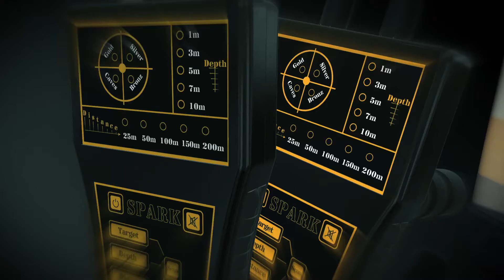Spark - Long Range Gold Locator - Gold Detector device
(SPARK )The smallest and most modern Long Range Locator device for gold and treasures exploration,
Is a favorite pocket device, with ease of movement, light weight, small size and high efficiency.
- Search Depth : 10 m, (Optional ).

- Search Distance: 200 m, (Optional)

- Optional Targets: Gold, Silver, Bronz, Caves.

- Feedback indicator: Guidance, acoustic, LEDs, vibration.

- Determines the location and the target point

Smart Wave Co, For Detectors Technology.

Address: Al alm St. NO. 49 Office No 61 A, Alamal Building, Al Khuwair (Postal Code: 133), Muscat, Sultanate of Oman.